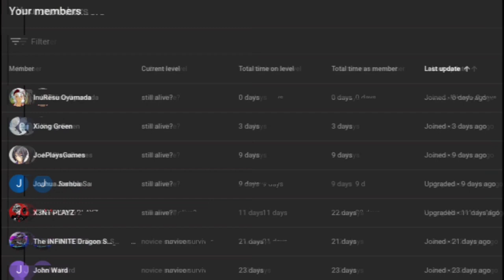what if deku was shadow part 1